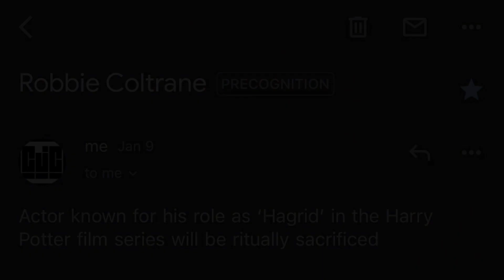ROBBIE COLTRANE (PRECOGNITION)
Developing Our Psionic Ability of Precognition to perceive the events of possible Futures is a useful weapon on the battlefield of this Spiritual Genetic War allowing We Visionaries to See Beyond the Illusions that are cast by mainstream media that produces a false and misleading impression of reality thru the use of celebrity idolatry propaganda, and many other components of psychological operations